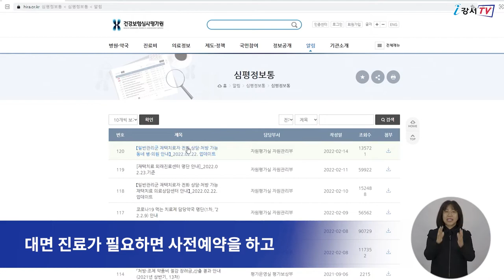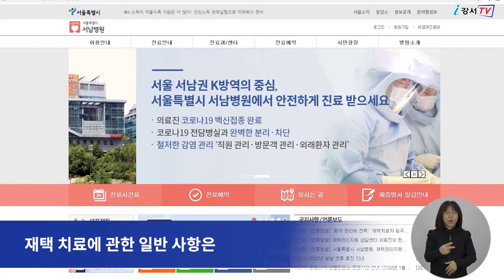[CC]강서구, 재택치료 이렇게 바뀝니다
증상이 없거나 경미한 50대 이하 코로나19 확진자는
이제 집에서 스스로 건강관리를 해야 하는데요.

재택 치료자의 불편을 해소하기 위해
일반 관리군에 대한 재택 치료 방법을 안내해 드립니다.

먼저 PCR 검사 결과 양성이 나오면 스마트폰으로 확진 문자가 온 후,
역학 조사 안내와 상태를 입력할 수 있는 문자가 함께 옵니다.

치료가 필요하면
동네 병의원, 호흡기 전담 클리닉, 호흡기 진료 지정 의료기관 등에서
전화 상담과 처방을 받을 수 있습니다.

가까운 의료기관은 건강보험심사평가원 누리집에서 확인할 수 있고,
대면 진료가 필요하면 사전예약을 하고 방문할 수 있습니다.

약 처방이 필요하면 전화 상담과 처방 후
지정 약국에서 조제된 약을 배송 받거나
가족 중 공동격리자가 직접 수령하면 됩니다.

재택 치료 일반 관리군 24시간 의료 상담 센터는
재택 치료에 관한 일반 사항은 강서구 재택 치료 행정 안내센터

한편 7일의 격리 기간 해제 후 3일간은 KF94 마스크를 상시 착용하고
감염 위험이 높은 시설이나 사적 모임은 자제해야 합니다.

 - 검수 : 이명준